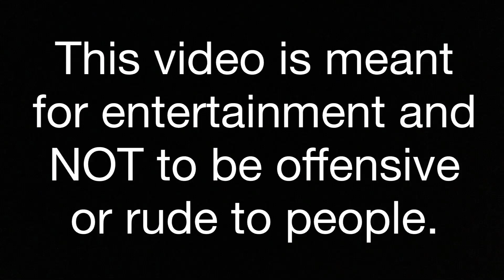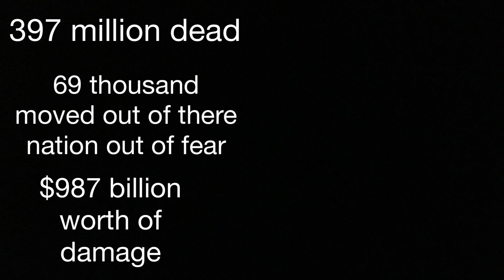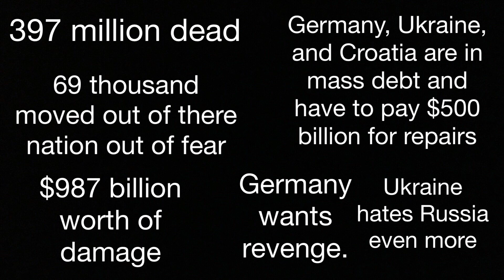4th World War (fall of the reich)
This video was made fo fun and entertainment. So please no hate.